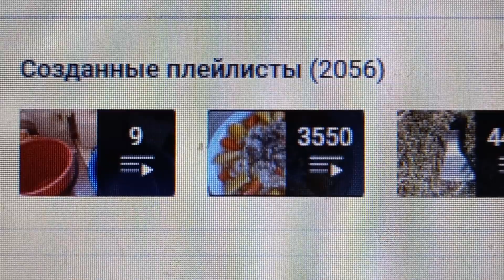2 056 плейлистов создано на моём канале на утро 7-ого Мая 2024 года